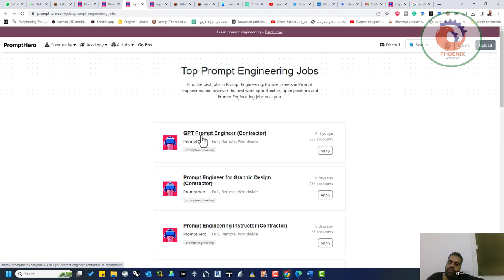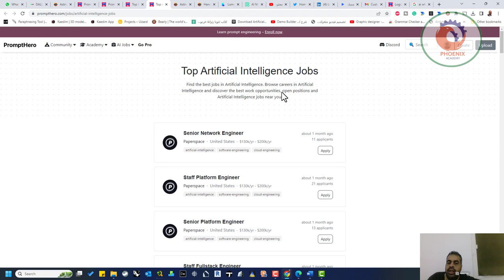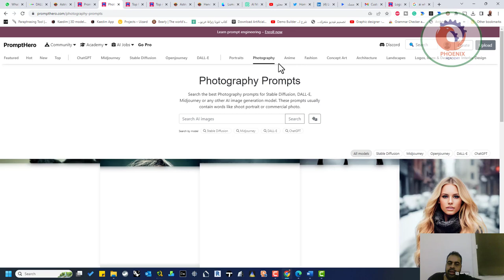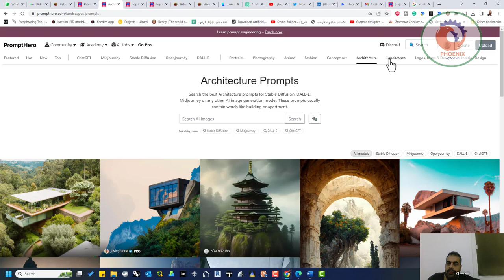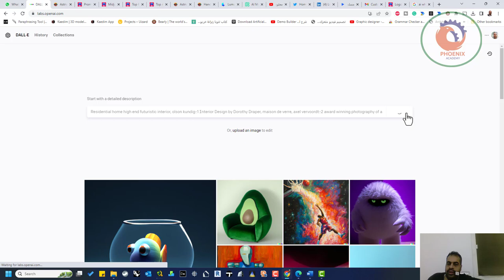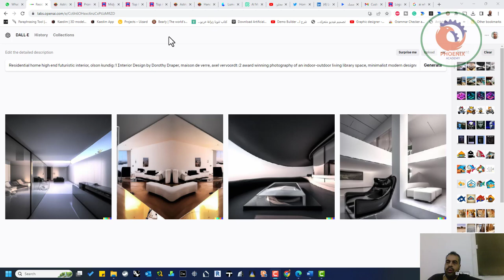prompthero prompt engineer الربح من الذكاء الاصطناعي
❤️ روابط التواصل
✅ انستجرام